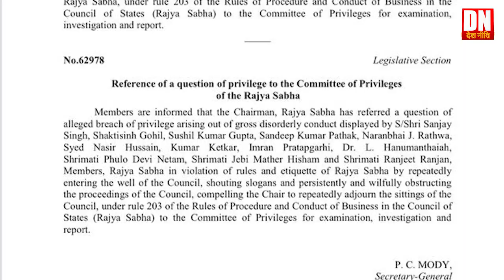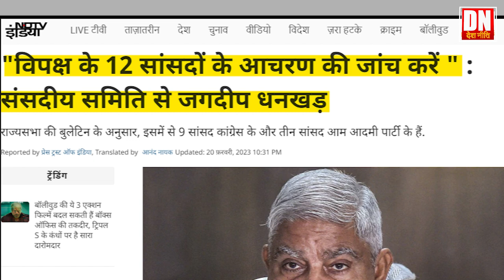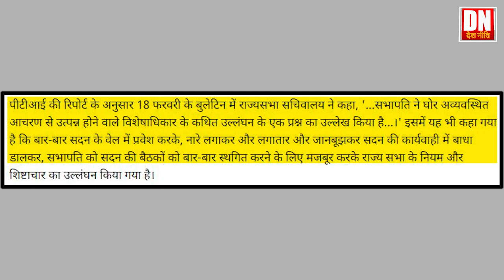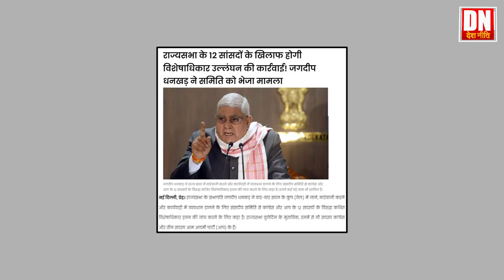धनखड़ का विपक्षी सांसदों को नोटिस मोदी सरकार की तानाशाही_jagdeep dhankhar on 12 opposition mps